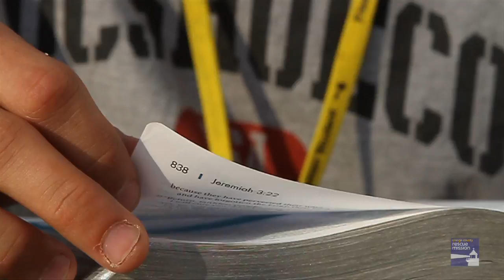Alex's Story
After the divorce of his parents Alex turned to a life of partying. Drugs and drinking seemed to be the center of his life. Alex wanted change and knew he needed it, that's when his relatives introduced him to the Orange County Rescue Mission. Watch as Alex talks about his past life and how the Mission has helped him move away from it.